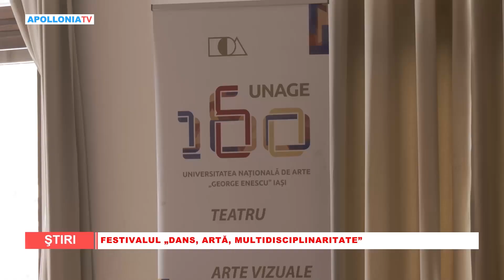Festivalul dans artă multidisciplinaritate